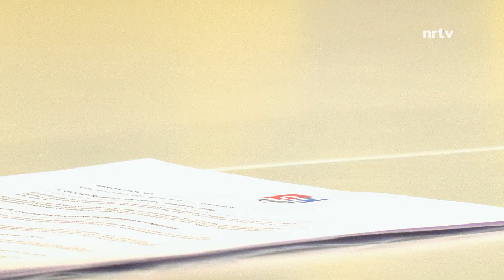La Quotidienne du 14 avril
🆕 Actu : Grande opération de déstockage pour les commerçants nyonnais qui pourront sortir de leurs locaux pour s’installer sur les trottoirs. Explications avec le co-président de la SIC de Nyon, Vital Volery.

🎿 Sport :  La délégation suisse des prochains Special Olympics d’hiver est connue. En janvier 2022, 65 athlètes en situation de déficience mentale se rendront à Kazan, en Russie. Parmi eux, 3 sportifs du District de Nyon, membres de l’institution L’Esperance, en ski de fond.

🎞 Culture : On continue notre semaine dédiée au Festival International de Cinéma de Nyon. Visions du Réel présente, le 16 avril, en ouverture de sa 52ème édition « Les Guérisseurs ». En plateau, la réalisatrice Marie-Eve Hildbrand et son père, le Docteur Francis Hildbrand, protagoniste du documentaire.